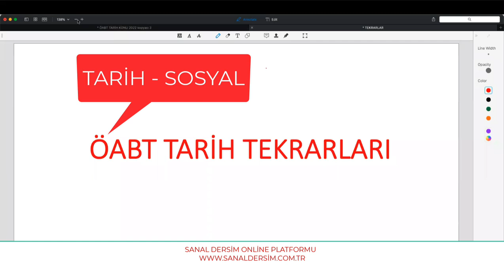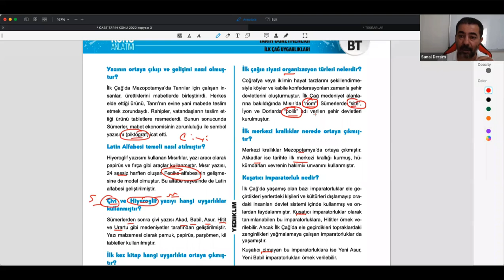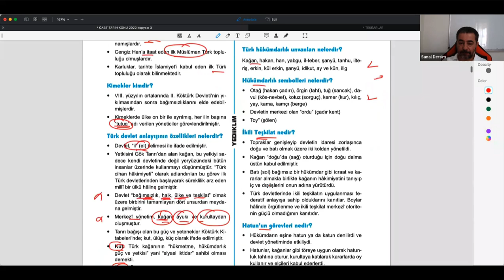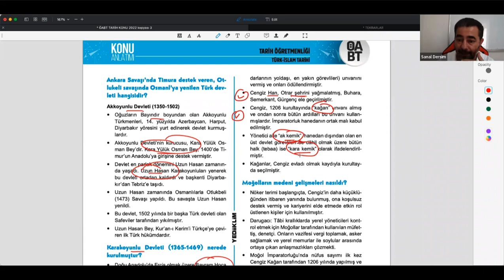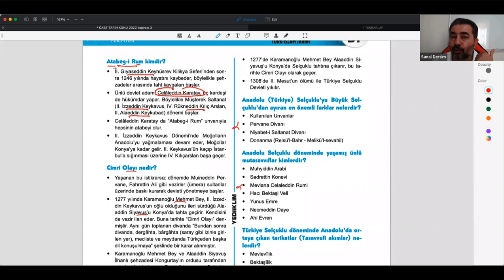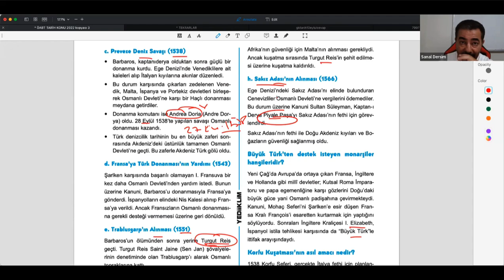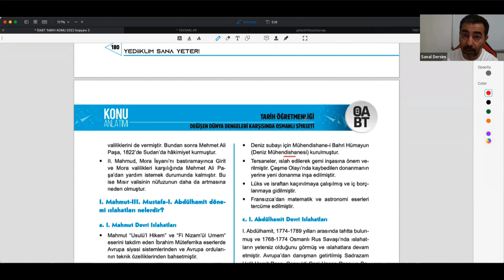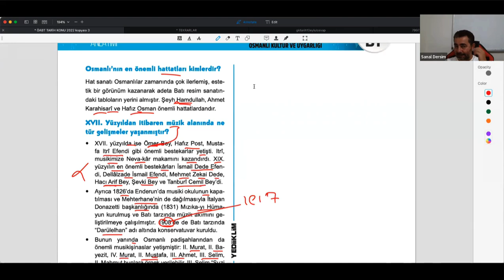2023 ÖABT TARİH - SOSYAL BİLGİLER TARİH GENEL TEKRARI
KAZANDIRAN KİTAPLAR